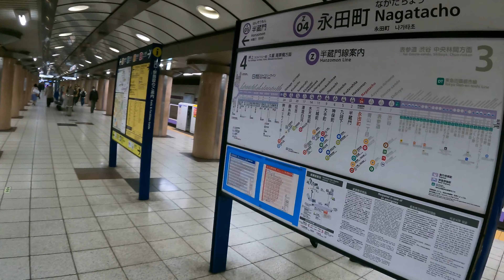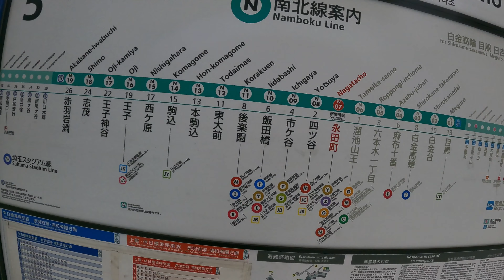A Walk Inside Nagatacho Station | Tokyo Metro Exploration | Japan 4K